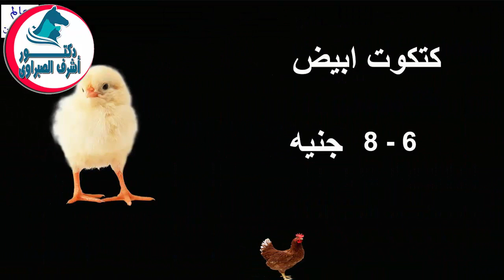أسعار بورصة الدواجن والكتاكيت والبط | وأسعار بيض المائدة والعلف اليوم الاربعاء 23 / 10 / 2019 !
أسعار البورصة,
أسعار الفراخ,
أسعار البيض,
أسعار العلف,
أسعار البط,